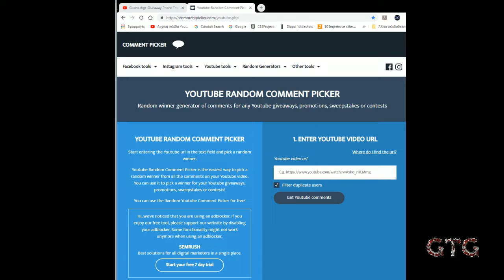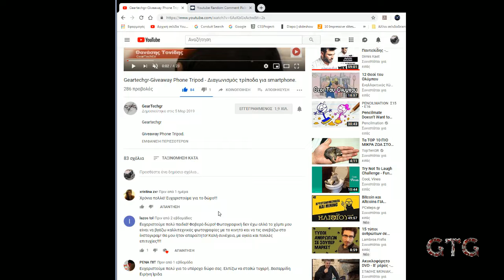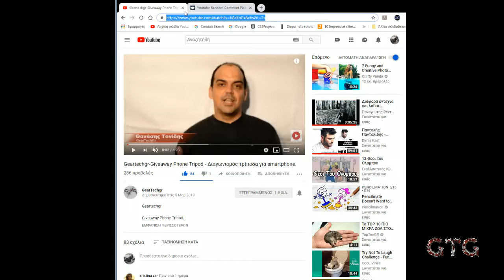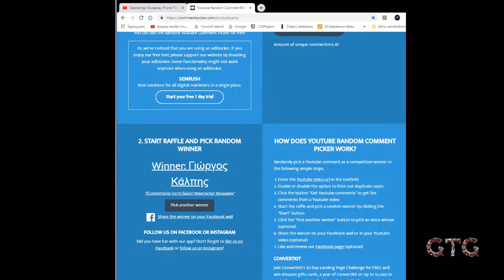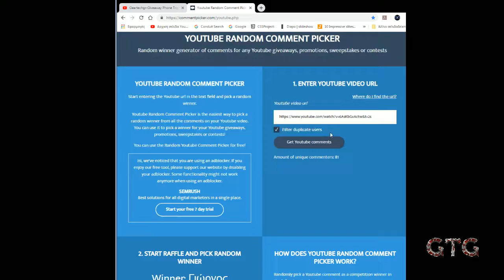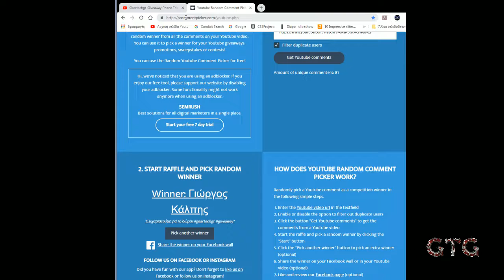Κλήρωση διαγωνισμού 25/03/2019| Geartechgr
Έγινε μία προσπάθεια η οποία μάλλον δεν στέφθηκε με επιτυχία.
Η κλήρωση έγινε σε ζωντανή ροή αλλά τα τεχνικά προβλήματα πολλά με αποτέλεσμα το video της ζωντανής ροής που ανεβάζει αυτόματα το youtube να είναι πραγματικά καταστροφικό  έτσι ανεβάζω το βίντεο εκ νέου αν και αυτό έχει τα θεματάκια του .

Συγχαρητήρια στον νικητή πάντα τυχερός να είναι και για τους υπόλοιπους μείνετε συντονισμένοι πολύ σύντομα θα έχω νέο διαγωνισμό .

Εδώ Θα βρεις την ομάδα του καναλιού όπου περνάμε όμορφα ανταλλάσσοντας απόψεις , κάνουμε αστεία και ενημερωνόμαστε.
Αν θέλεις μπες και εσύ στην παρέα μας .

Στο instagram ...

Ευχαριστώ πολύ .